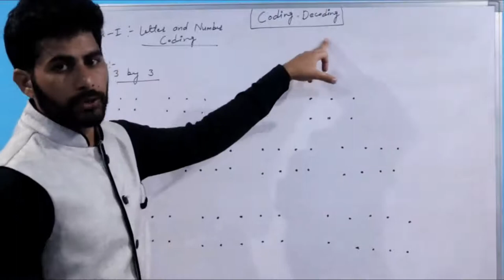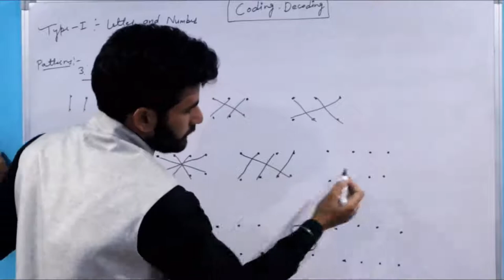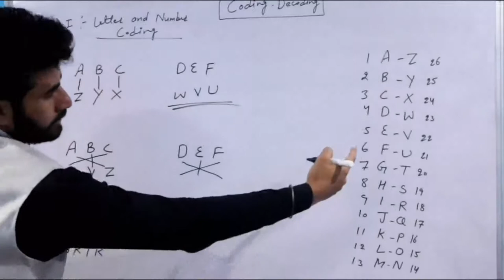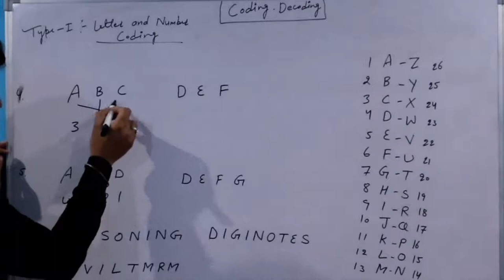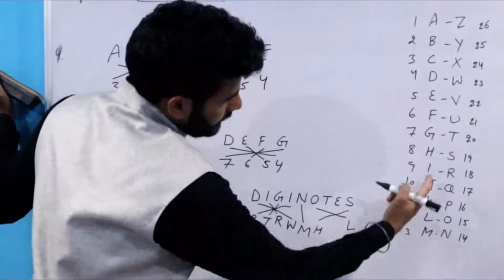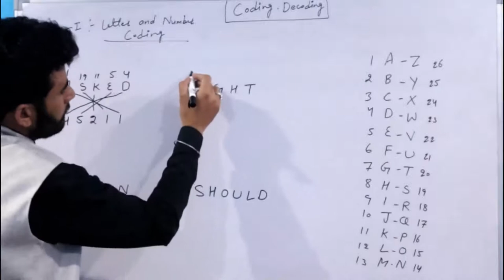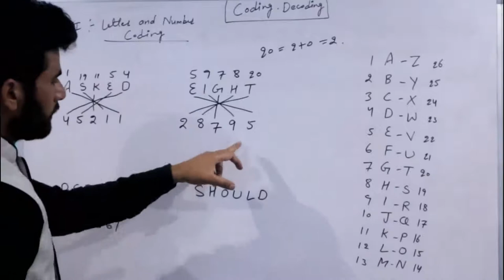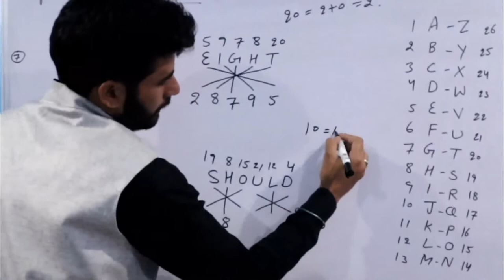Coding - Decoding (Type-1) Lecture.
Hey Aspirants...

In this video lecture, we will discuss about the, Coding - Decoding (Type-1) Lecture.. I Hope this lecture will help you for understanding the concept of same topic.